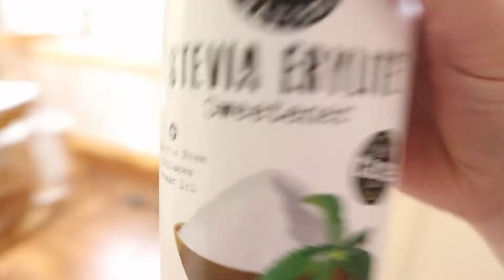Another 5KM Down and My Crazy Dog! - My MS Life